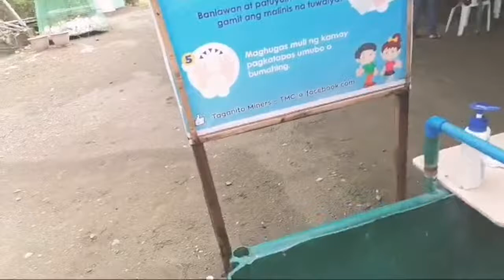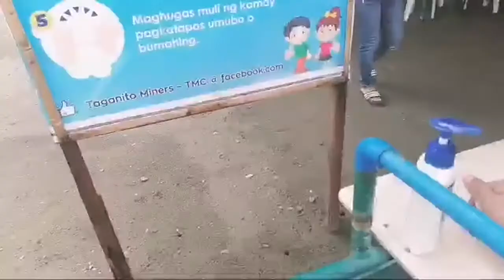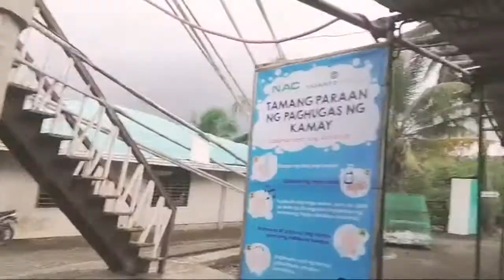Hanging Bridge Of Bacuag Batch Bonding 2021